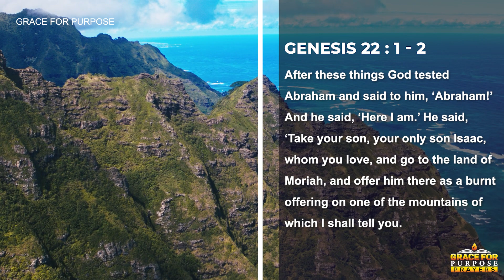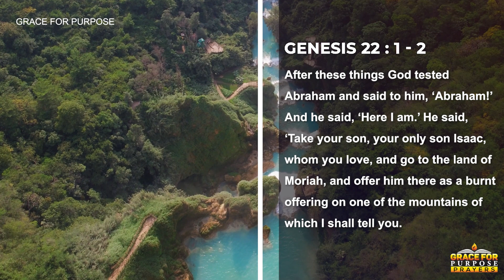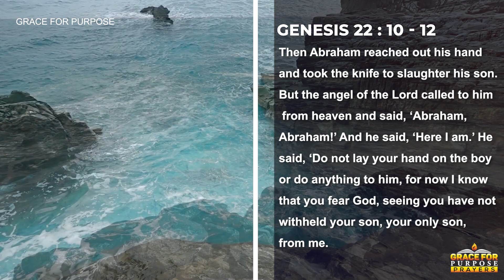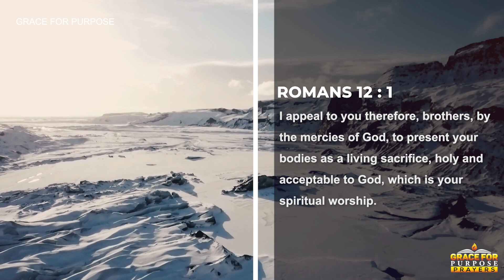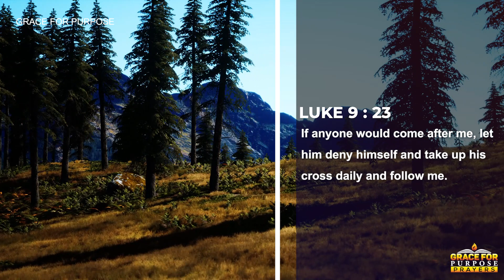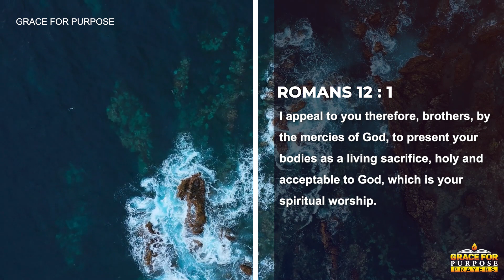SURRENDER IT ALL TO GOD | A Powerful Morning Prayer To Bless Your Day